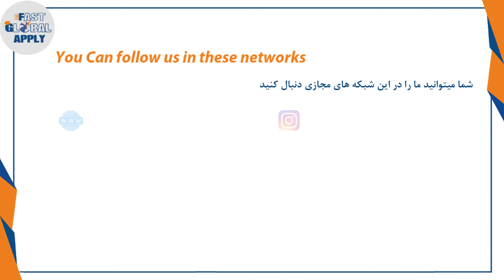Simon Fraser University